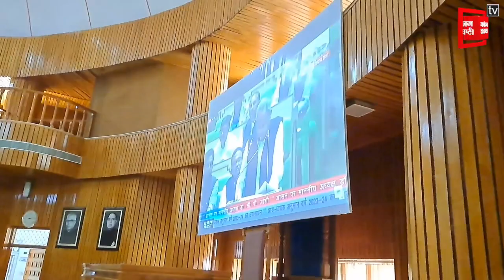बजट को लेकर जोधपुर वासियों को क्या सौगातें मिली?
Rajasthan Budget 2023 में मुख्यमंत्री गहलोत बजट पेश करेंगे. जहां वह राजस्थान के भविष्य के लिए अपनी योजनाएं और हर विभाग को क्या देंगे क्या नहीं इस बारे में अपनी जानकारी देंगे. ज्यादा  जानकारी के लिए बने रहें पंजाब केसरी के साथ.

Produced By: Punjab Kesari Rajasthan
Script Edited By: Punjab Kesari Rajasthan Team
Video Edited By: Punjab Kesari Rajasthan Team